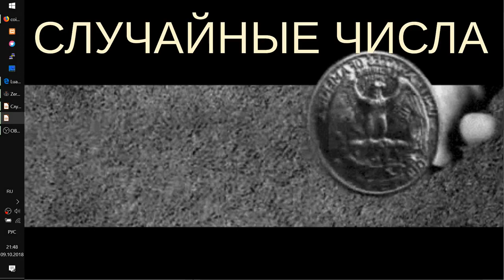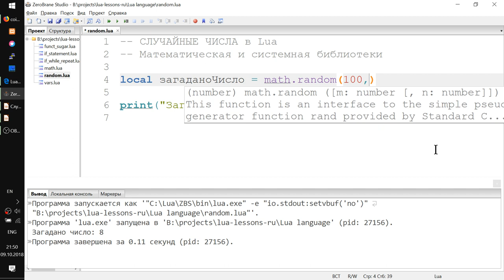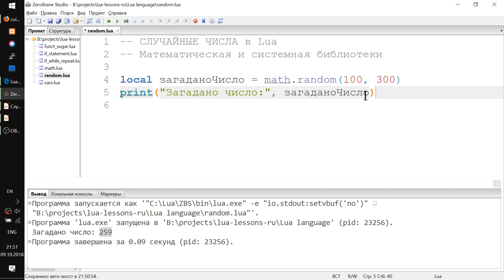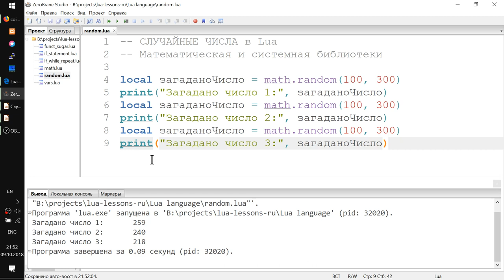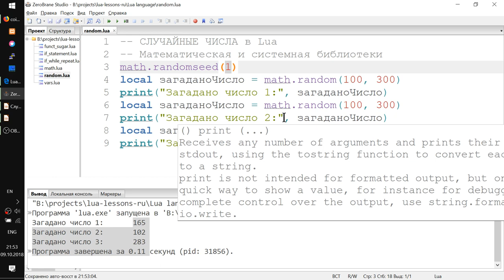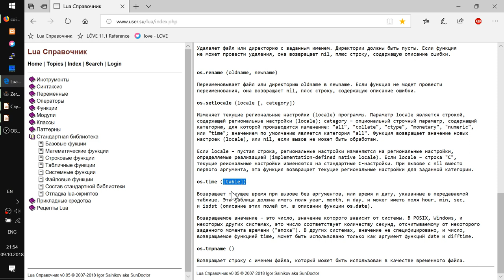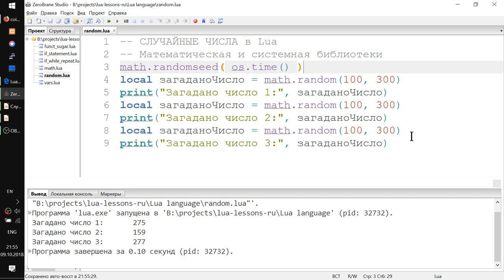Урок #2 Случайные числа на Lua (4 класс)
- Используем math.random() и все три варианта аргументов функции
- Трясем игральные кости в кулаке - math.randomseed()
- Автоматизируем перемешивание костей! с os.time()